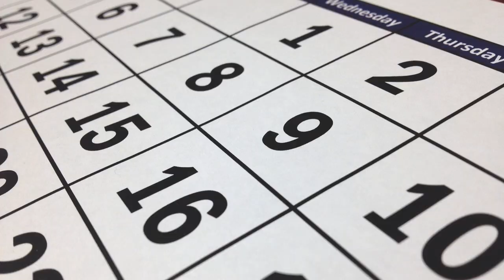"Miata" is NOT always the answer!!! // Why I SOLD my 2019 Mazda MX-5 Miata!?!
Enjoying your ND Mazda MX-5 Miata, but not loving it?  You've heard the saying, "Miata is always the answer!", but not truly feeling the connection with the ND (2016, 2017, 2018, 2019, 2020, 2021, 2022) Miata?  You're not alone.  After 3yrs of long-term Miata ownership, I've enjoyed my time with one of our two project cars, the 2019 Mazda MX-5 Miata RF, but it hasn't been without its faults.  In this video, I'll go through the PROs (what I like about the Miata), and CONs (what I don't like about the Miata), and the reason why I've sold our ND Mazda MX-5 Miata RF!  Don't worry, we're looking to replace the Miata with another fun, "driver's" sports car - if you're interested in find out what cars made the list... the MKV Toyota GR Supra, the new Toyota GR Corolla (GR Yaris), the BMW M240 (BMW M2, maybe), and...

Associated Channel Videos:
Better SPORTS CARS than the Mazda MX-5 Miata?!?  // (4) Sports Cars Reviewed that are under $70k!